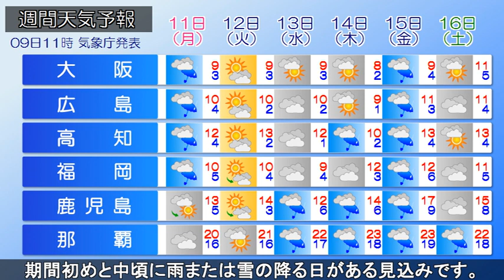2019/02/09 全国の天気予報 昼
日本の東海上には高気圧があって、東へ遠ざかっています。
一方、日本海や関東の南海上には低気圧があって、南東と北東に進んでいます。
現在、北海道東部など一部で晴れている所もありますが、広く雲に覆われ、東北南部から近畿・四国地方にかけての所々で雪や雨が降っています。

今日は、気圧の谷や低気圧、上空の寒気の影響により広い範囲で曇りで、雪や雨の降る所があるでしょう。
日中も気温が上がらず北日本や東日本を中心に、厳しい寒さとなるでしょう。

向こう一週間は、日本海側や沖縄・奄美は、雪または雨の降る日が多く、太平洋側は、期間初めと中頃に雨または雪の降る日がある見込みです。